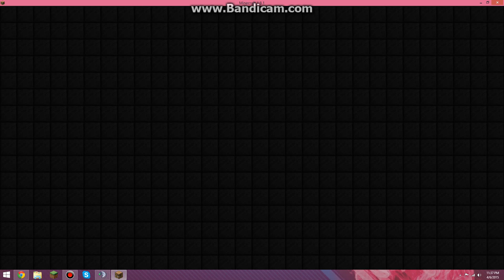McWarz Ep. 1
Just Got back to warz and ready for fights